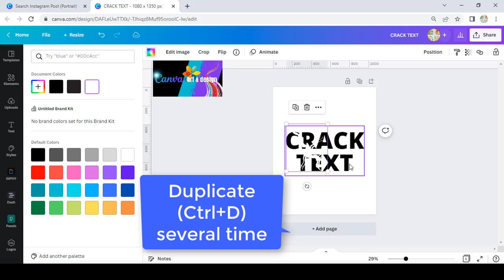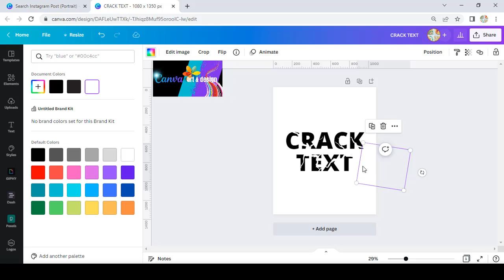create a broken crack text effect in less than 3minutes with Canva Crack text effect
Hi everyone
Creating text effect with Canva is so much fun
I think you’re all know that Canva also provide so many unique font in elements. But of course creating it yourself is more and more fun. It’s like you can show your own identity with your own text effect.

So, this is the way to create a broken crack text effect in less than 3minutes with Canva.
Have fun

broken text effect - broken text effect in illustrator | illustrator tips and tricks.
crazy broken text effect in after effects - after effects tutorial (simple way!!!

shattered text effect | photoshop tutorial.
create a cracked text effect photoshop tutorial.
broken text effects photoshop tutorial || vd studio.
cara membuat broke 3d text effect di photoshop - photoshop tutorial indonesia. in this photoshop text effect tutorial i will show you how to create shattered text and add glass texture and glass pieces to it... in this tutorial you will learn how to create a broken text effect in illustrator with some creative tricks.